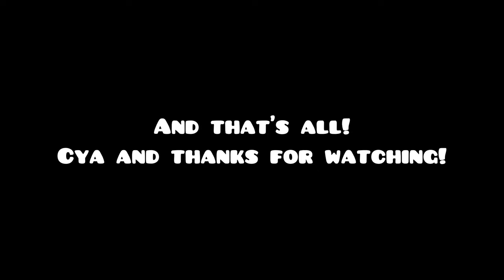LOS 5 NUEVOS CÓDIGOS DE LOS THE VAULTS EN LA ACTUALIZACIÓN 2.2! | Geometry Dash 2.2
Hasta donde ha llegado mi investigación, estos 5 códigos son los únicos nuevos en la actualización.

Si encuentras (si hay más) ¡ponlo en los comentarios!

00:09 The vault
00:29 Vault of Secrets
01:16 Chamber of Time